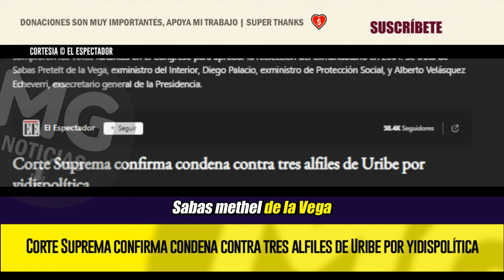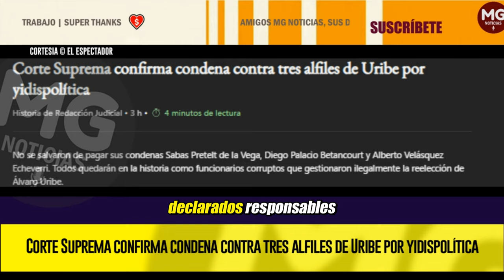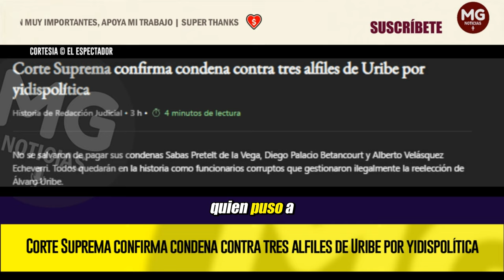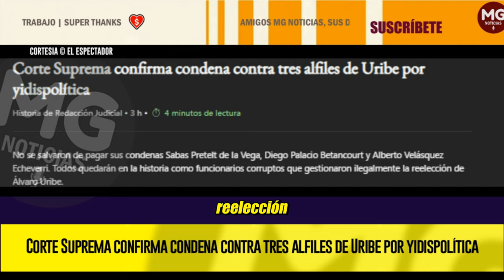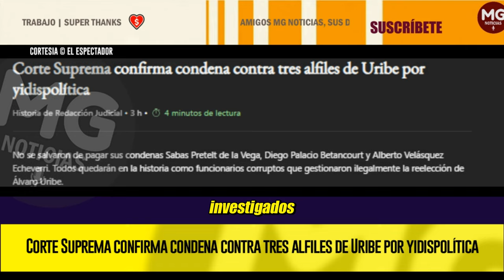ÚLTIMA HORA 🔵 CORTE SUPREMA CONFIRMA CONDENA CONTRA TRES ALFILES DE URIBE POR YIDISPOLÍTICA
No se salvaron de pagar sus condenas Sabas Pretelt de la Vega, Diego Palacio Betancourt y Alberto Velásquez Echeverri. Todos quedarán en la historia como funcionarios corruptos que gestionaron ilegalmente la reelección de Álvaro Uribe.
EL ESPECTADOR